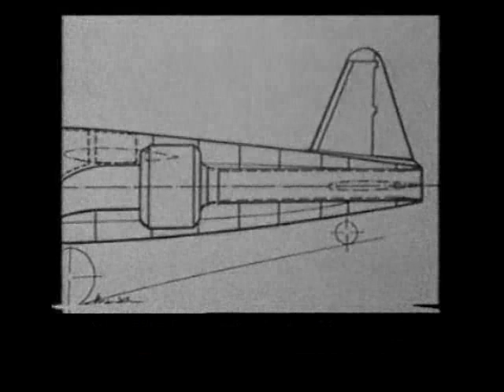ROCKETMAN and THE FIRST JET PILOT (Heinkel He 176 & 178)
Original audio commentary by THE FIRST JET PILOT - Flight Captain Erich Warsitz - who set two milestones in aviation history at the controls of the first liquid-fuel rocket aircraft, the Heinkel He 176, and the world's first jet aircraft, the Heinkel He 178.